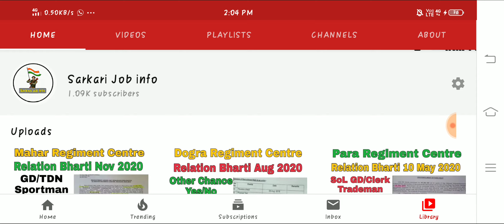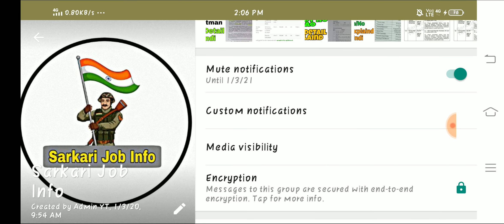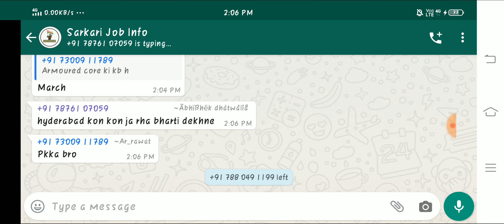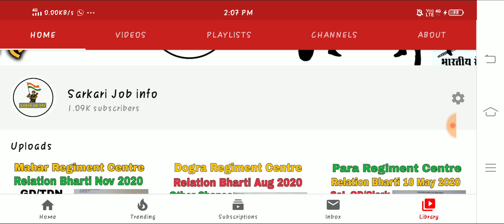Most Important Information - Army Relation Bharti Candidates | MUST WATCH